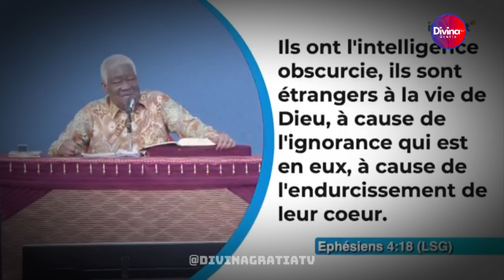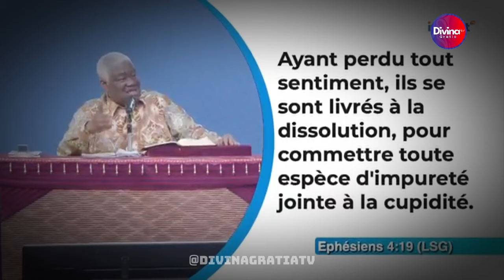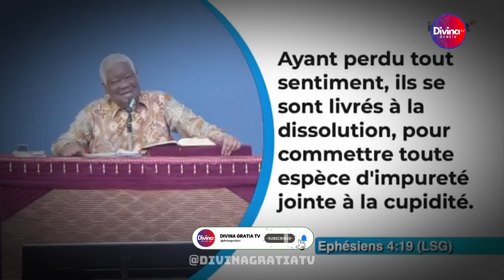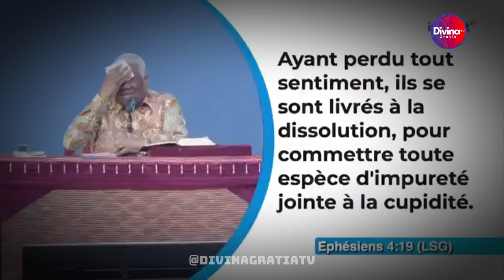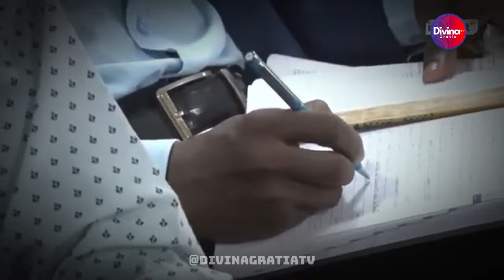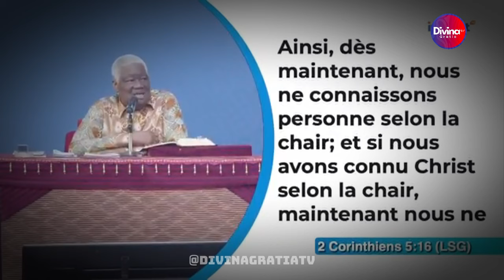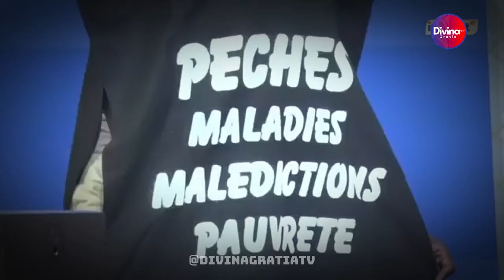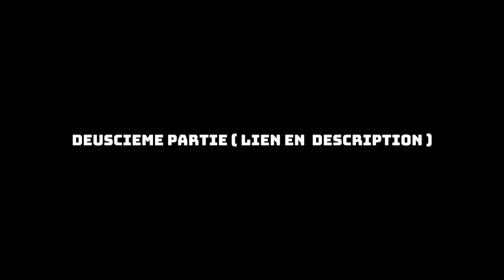Sauvé(e), changé(e), produit(e) du fruit pour la gloire du Seigneur-Dr Mamadou KARAMBIRI -1partie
Sauvé(e), changé(e), produit(e) du fruit pour la gloire du Seigneur -Dr Mamadou KARAMBIRI -1ere partie

→ Likez
→ Partagez
→ Commentez

▬▬▬▬▬▬▬▬ LIVRES UTILES ▬▬▬▬▬▬▬

▬▬▬▬▬▬▬▬ LIENS UTILES ▬▬▬▬▬▬▬